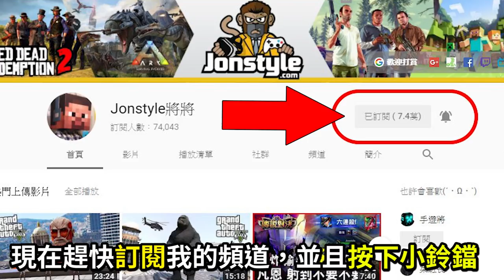【將將】GTA5 終極戰士：掠奪者 The Predator!!! (鐵血戰士：血獸進化)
2. 將訂閱旁邊 "鈴鐺" 打開!
3. 打勾"我想收到這個頻道的所有通知" 儲存!
4. 請幫忙分享影片與推廣，謝謝大家!